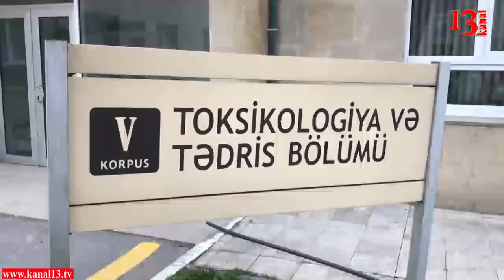Yanan xəstələrdən xəbər var; yüngül xəsarət alan 3 nəfər Narkoloji Dispanserə geri göndərilib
Bu gün Bakı şəhərinin Xətai rayonu ərazisində yerləşən Respublika  Narkolji Mərkəzinin korpusunda baş verən yanğın nəticəsində, yüngül xəsarət alan 3 nəfər xəstə Respublika Toksikolji mərkəzinə gətirilib. Onlara ambulator şəkildə müalicə edildikdən sonra xəsarət alanlar yenidən Narkoloji mərkəzə geri göndərilmişdir.